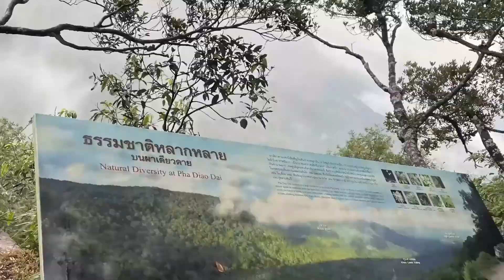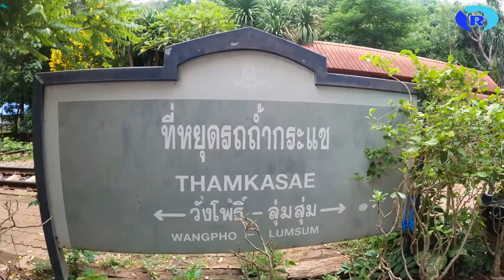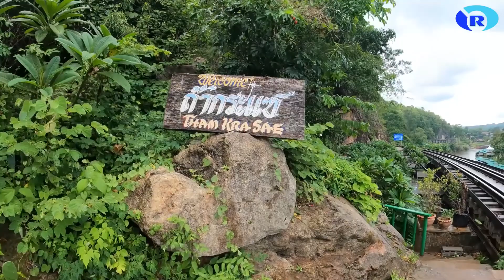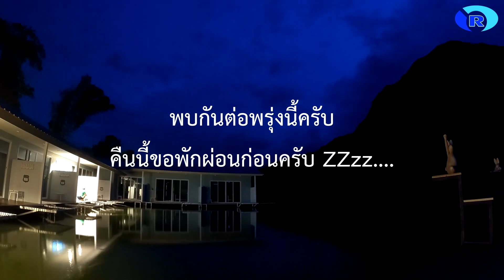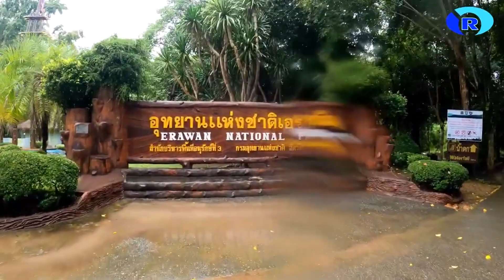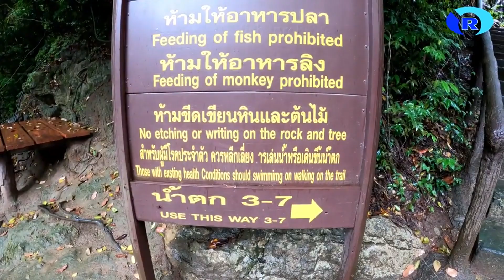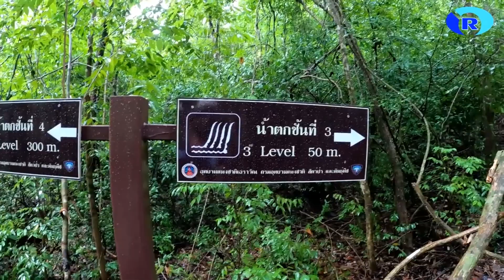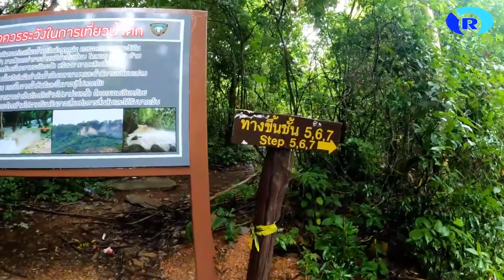ขับรถไปเที่ยวกาญจนบุรีครั้งแรก 2 วัน 1 คืน นอนพักแพริมแม่น้ำแควใหญ่ | Rerun | Full Trip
ขับรถไปเที่ยวกาญจนบุรีครั้งแรก 2 วัน 1 คืน นอนพักแพริมแม่น้ำแควใหญ่ ทามกลางฝนตกปรอยๆ บรรยากาศสุดฟินไปกับหมอกยามเช้า